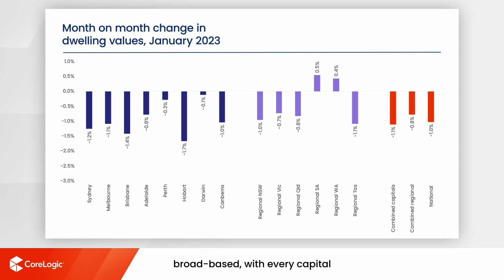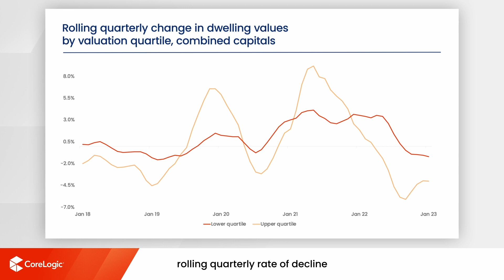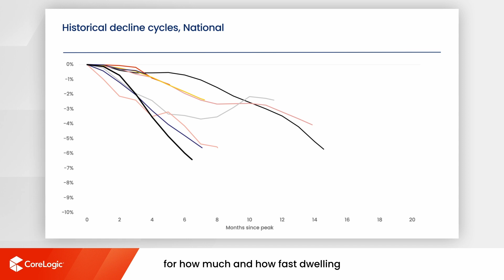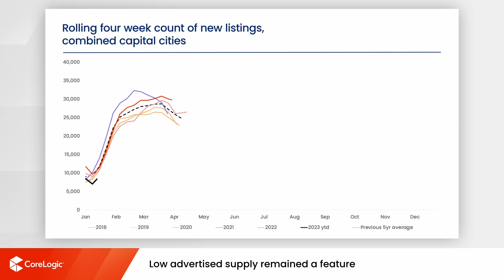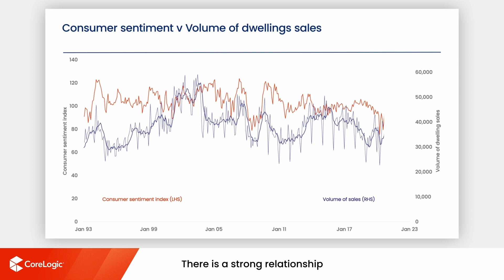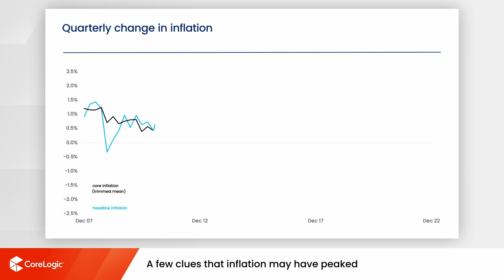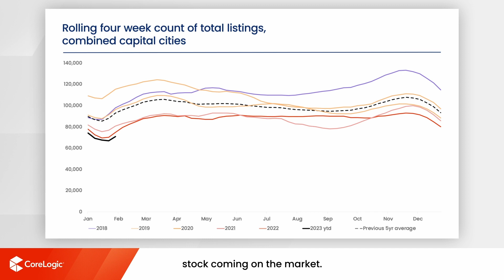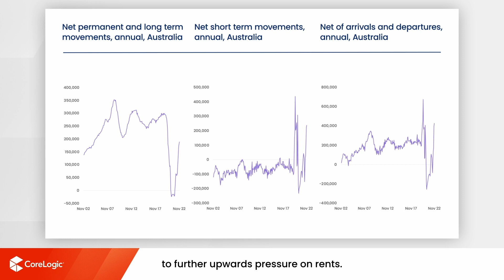Adelaide Housing Market Update | February 2023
Watch the latest Housing Market Update for Adelaide. The housing and economic data is derived from the CoreLogic Hedonic Home Value Index for the month of January, released in February 2023.

00:00 National Housing Market Update
04:48 Adelaide Housing Market Update
05:23 National Market Analysis